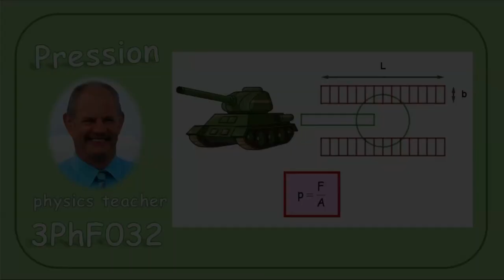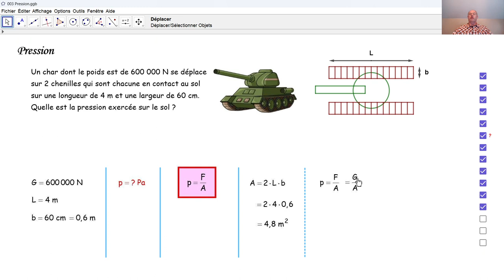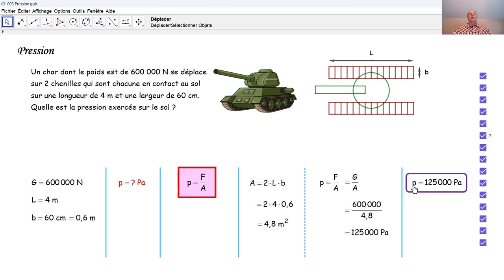Physique 3PhF032 Pression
Nous calculons la pression qu'exerce un char très lourd sur le sol.